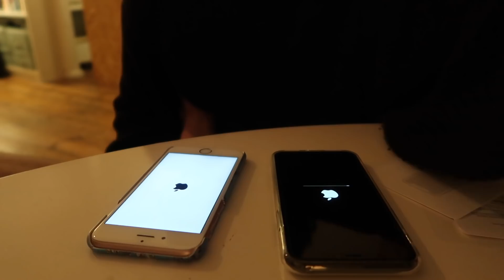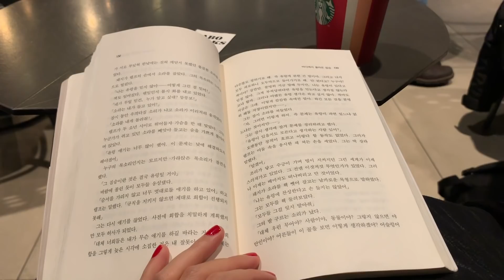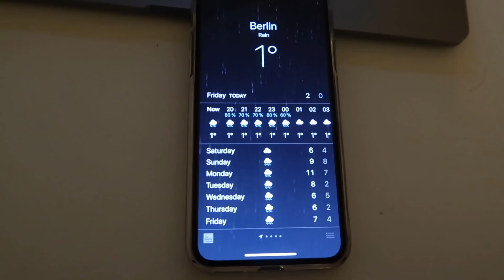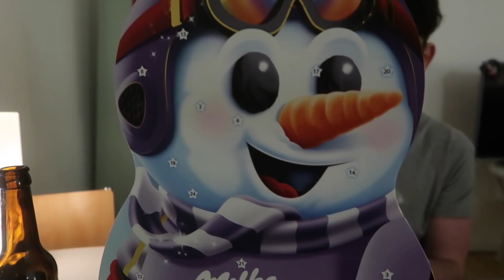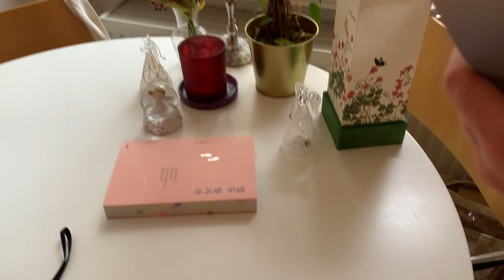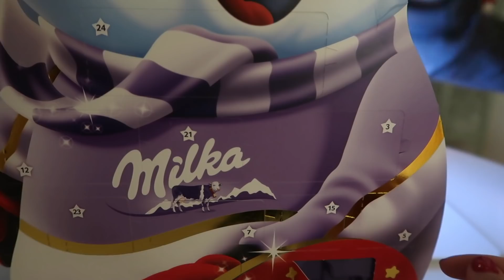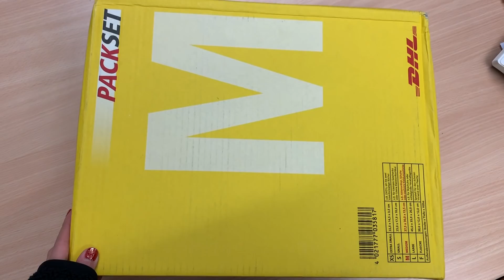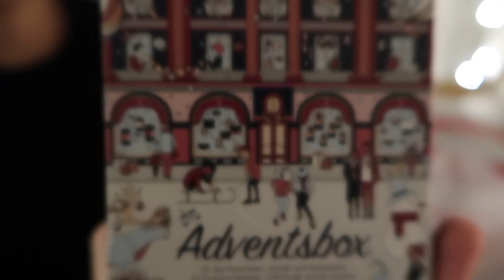베를린 직장인 VLOG | 독일 일상, 행복한 12월의 시작♥️🎄🎅🏻(크리스마스 준비)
바쁘고 정신없었지만 여느 때처럼 열심히 일하고 즐겁게 책도 읽고 남편과 오붓하게 시간 보내면서, 어느덧 크리스마스 분위기가 물씬나는 베를린에서 과분하게도 많은 선물도 받고 아드벤트 캘린더도 열며 고마운 분들 덕분에 따뜻하게 12월을 시작했어요! 12월은 신나는 달! 그래서 이번 영상은 조금 길어요 헤헤 🤗
모두들 따뜻하고 행복한 12월 되시길 바랄게요! 새로운 한 주도 화이팅입니다💕

• 이번 주의 책:
- 줄리언 반스 '연애의 기억'
- 정재승 '열 두 발자국'
- 윌리엄 골딩 '파리대왕'
- 미시마 유키오 '금각사'

• Music
- Joey Pecoraro - Momma, I\ve got a feeling (Andrew Applepie Remix)

• 독서대:
- Mighty Bright사의 'Fold-n-stow Book Holder'